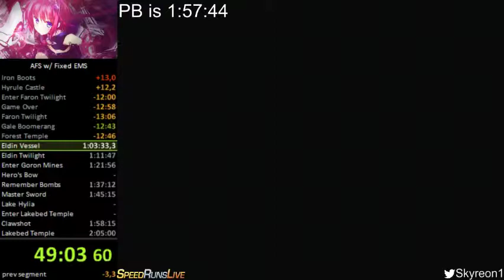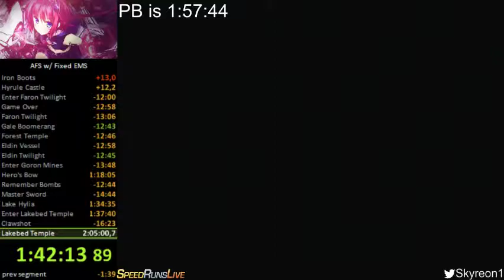Twilight Princess All Fused Shadows Speedrun in 1:47:35